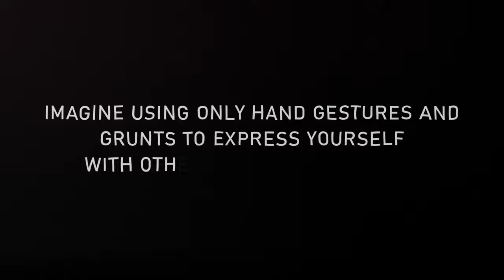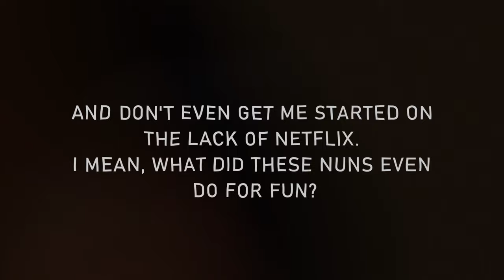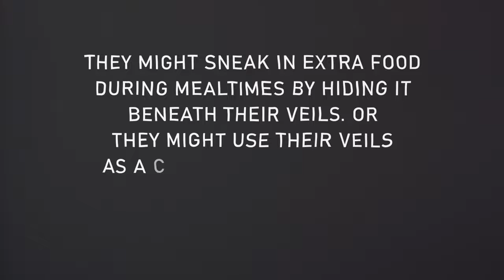SECRET SEX LIVES Of Medieval Nuns Revealed. Naughty Nuns With Some Guilty Pleasures. | Documentary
Despite expectations of holiness, the Catholic Church had been the subject of a fair of monastic scandal.
You might think that doesn't evolve nuns. Nuns are totally devoted to God and married with the church, but Hey, they are human to, you know!

What are they hiding under their veils?
What are they doing in Banyard Monasteries?
Witchcraft, by nuns?

Not all Nuns where as pure as you might think. Let's find out in this video!

0:23 History of nuns in medieval society
1:30 Veiling and the art of distraction. Medieval nuns found creative ways to spice up their lives
3:18 Barnyard monasteries. Some nuns in communal homes engaged in sexual relationships with each other
5:12 the story of Sister Bernadette Carlini. Head of the convent of the mother of God in Pecsia, Itlay
7:31: Witch nuns: Uncovering the dark side of medieval nuns